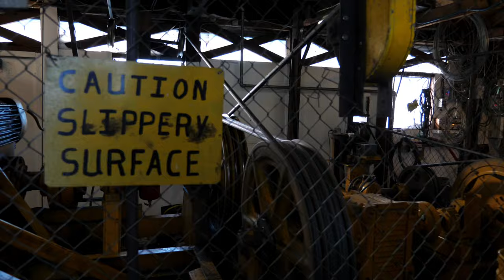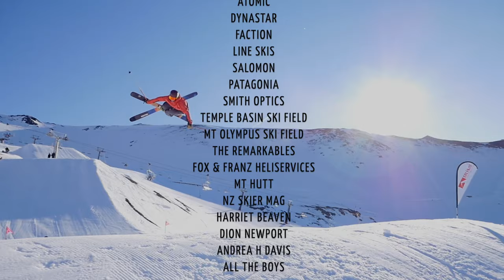Southern Alps The Movie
The story of 3 kiwi skiers who grew up in Christchurch and made it all the way to the international scene of free skiing.
Movie 100% made in New Zealand supported by Mons Royale

"Film of the Year" at the IF3 movie award in AM category.

Featuring : Charles Murray, Jamesa Hampton, Craig Murray, Kenji Boekholt & Sébastien Varlet
Edited by Sebastien Varlet

Music bed right loyalties